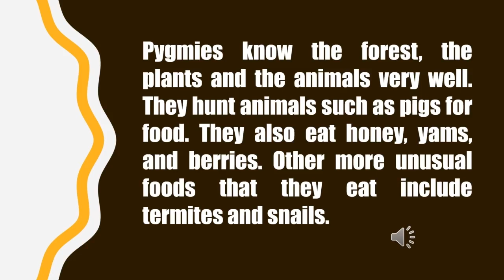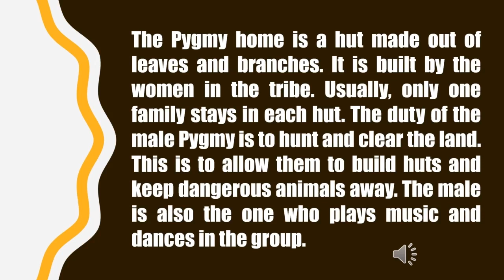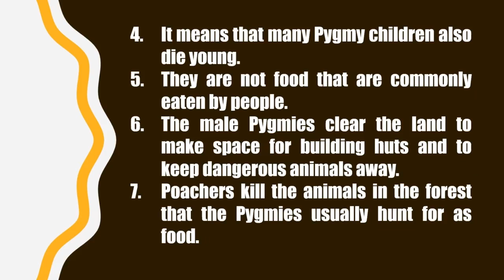Pygmies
Reading Comprehension is the understanding and interpretation of what is read. To be able to accurately understand written material, students need to be able to decode what they read; make connections between what they read and what they already know; and think deeply about what they have read.